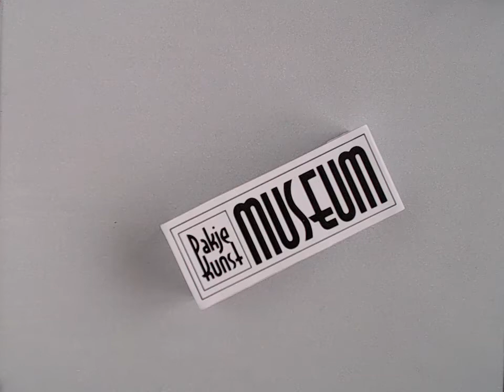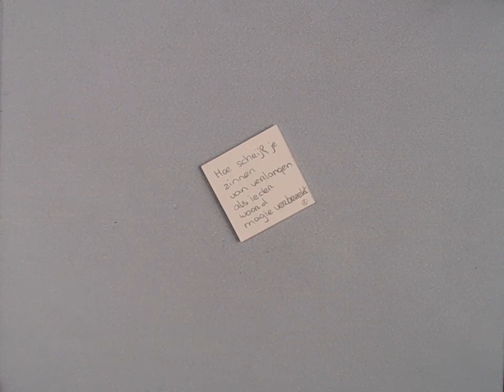065 Riann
"In de wereld tussen verlangen en realiteit laat Riann de verbeelding vorm krijgen. Kleur, vorm en taa zijn daarbij van essentieel belang. Lucht en water een bron van inspiratie

Rian doet mee in Haarlem/Alkmaar"